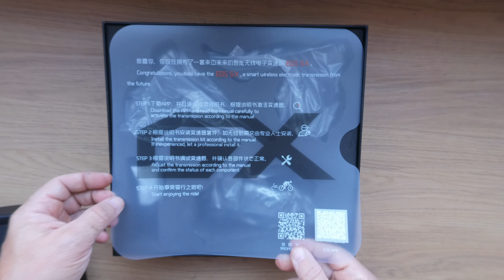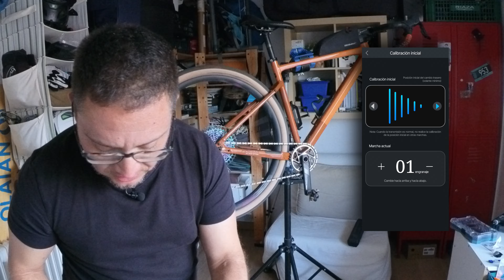¿Instalar WheelTop EDS-GeX? Tutorial y opinión del cambio electrónico de gravel chino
Me enviaron este cambio electrónico @wheeltop_official  EDS-GeX para mi bici de gravel y te cuento mi experiencia instalándolo en mi bicicleta, los problemas que tuve, cómo los solucioné y qué tal funciona una vez montado en mi Focus Atlas 6.7.
Si estás pensando en dar el salto a un cambio electrónico, este video es para ti.
🔧 ¿Merece la pena? Descúbrelo mientras analizamos sus características, facilidad de instalación y comportamiento en el camino.
Wheeltop es un fabricante de transmisiones de ciclismo desde 1951, actualmente ofrece las transmisiones electrónicas con los precios más competitivos del mercado. Además, recientemente ha adquirido la marca española Rotor, con lo cual su compromiso con la calidad queda más que refrendado.

💬 ¿Tienes dudas o ya usas un cambio electrónico? Déjame tus comentarios, ¡quiero saber tu opinión!

usando el código TRACKMTB.

00:00 Introducción
00:25 Unboxing WheelTop EDS-GeX
03:37 Instalación de pinzas de frenos
04:20 Instalación de manetas
04:57 Instalación y ajuste del desviador
08:45 Primeras impresiones en marcha